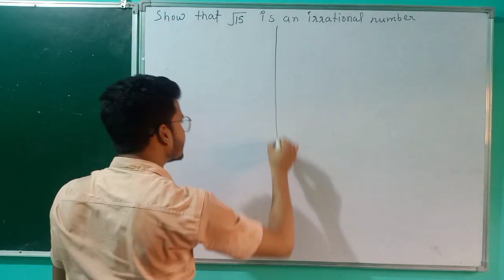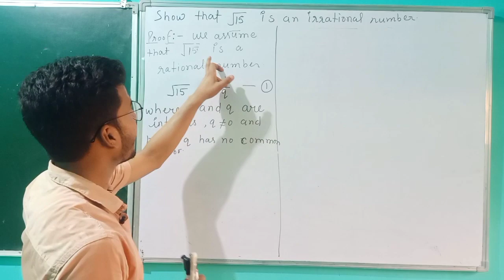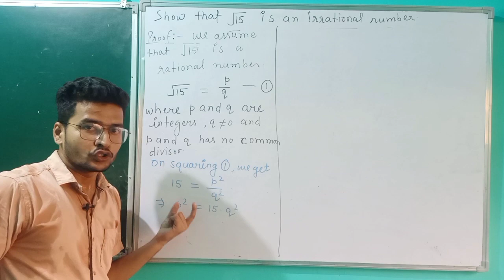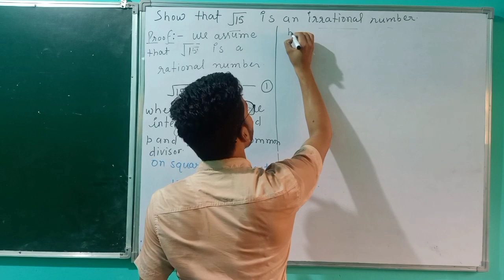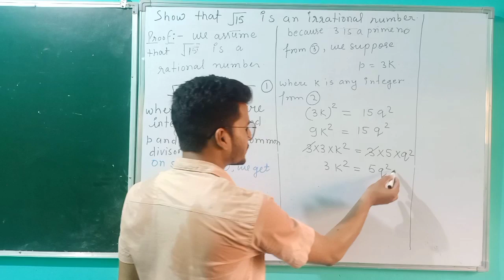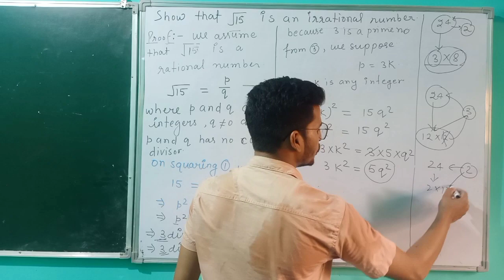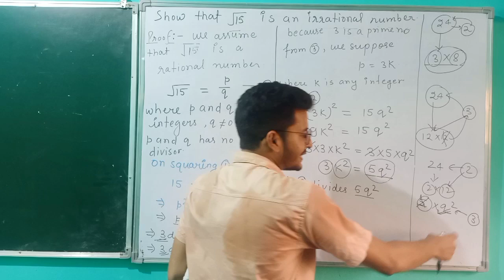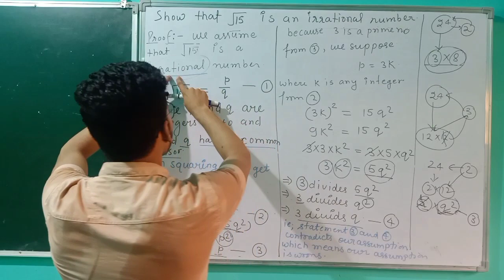Show That √15 is an Irrational Number.